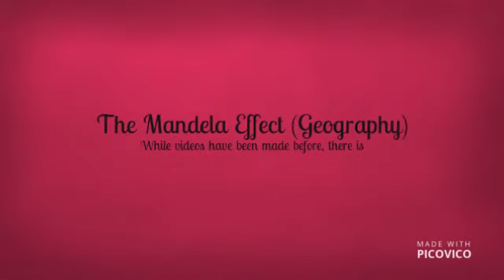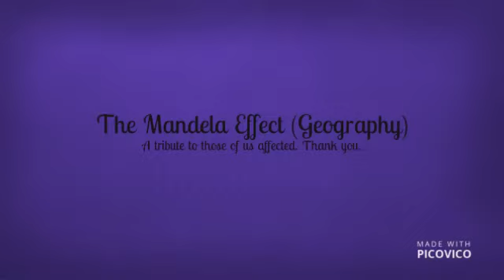The Mandela Effect (Geography)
A tribute!